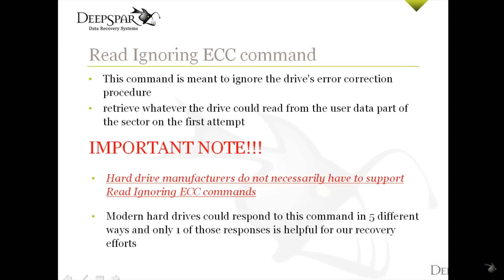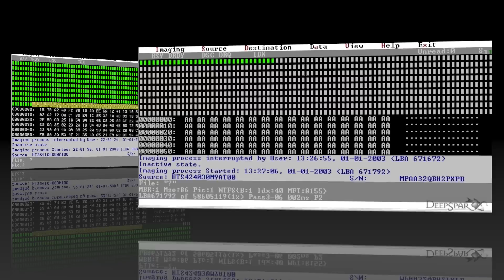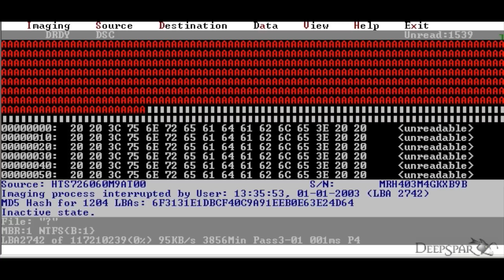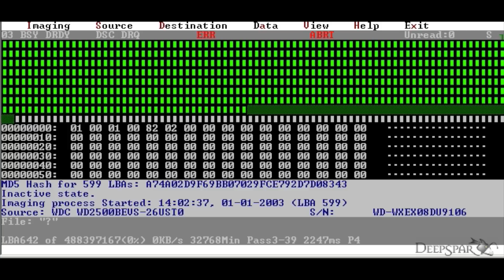Using Read Ignoring ECC commands - case study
On this video we demonstrate and explain how to determine when the Read Ignoring ECC command should be used using DeepSpar DDI4 imager. Understanding Read Ignoring ECC command is crucial for successful data recovery datarecovery readtimeout data recovery tutorial